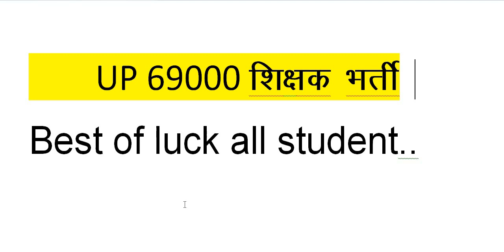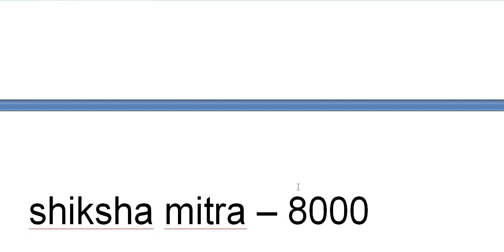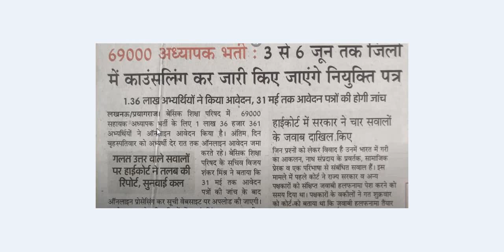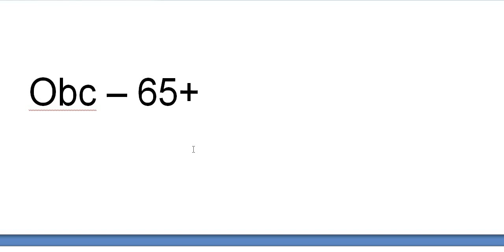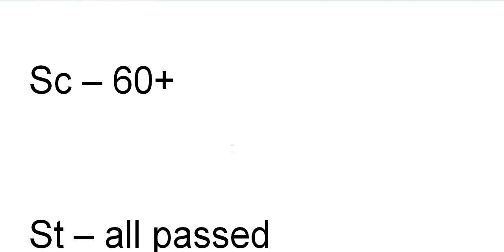69000 शिक्षक भर्ती 2020 //कम गुणांक वालो के लिए राहत भरी खबर //UP SHIKSHAK BHARTI 2020//FINAL CUT OF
69000 शिक्षक भर्ती 2020 //कम गुणांक वालो के लिए राहत भरी खबर //UP SHIKSHAK BHARTI 2020//FINAL CUT OF